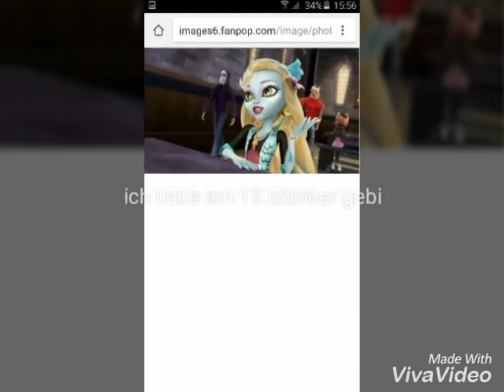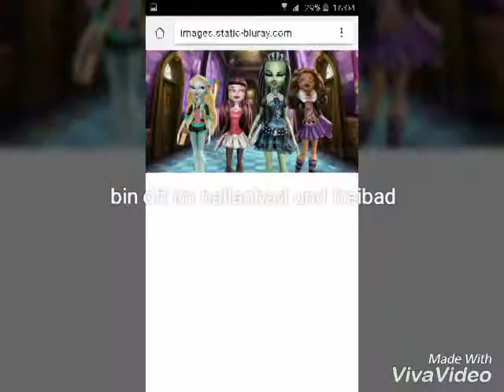Fakten über mich